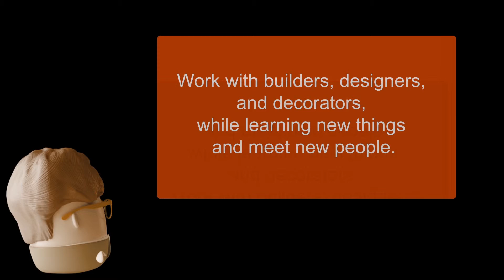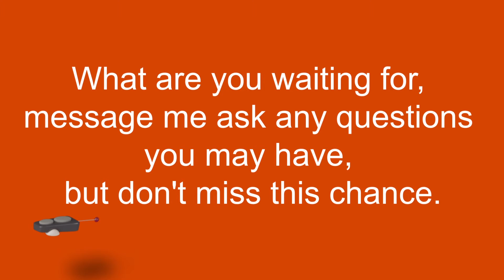incendia recruit black 1